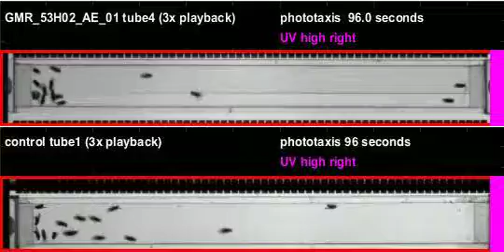GMR_53H02_AE_01_shi_Apollo_20110818T134328 phototaxis (seq4)